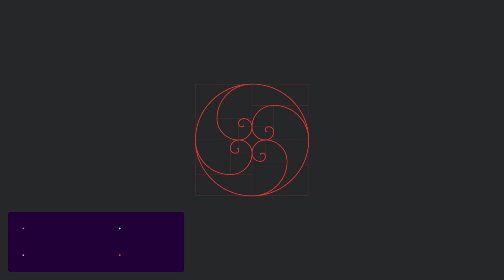07/12 – Gutenberg, 22 Anos, 98mil HD’s e muito mais